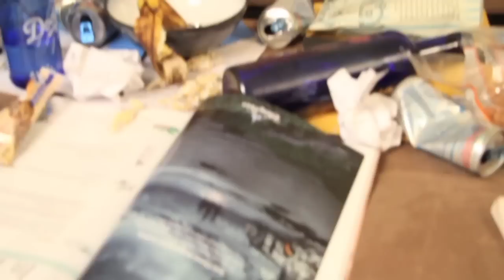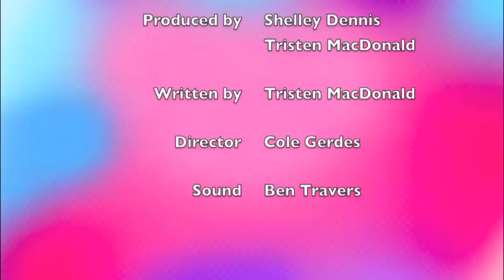The Tristen & Shelley Show! - Guys Like Girls That Like Sports!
Tristen and Shelley are on another adventure to snag a man. They study football for a Super Bowl party to impress them men.